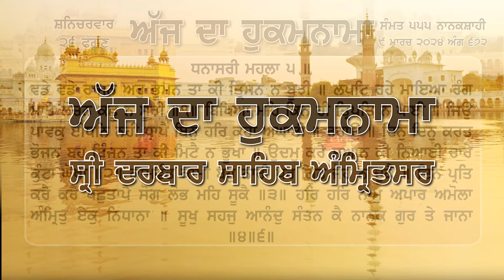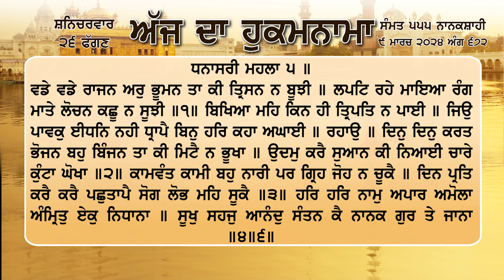ਹੁਕਮਨਾਮਾ ਸ਼੍ਰੀ ਦਰਬਾਰ ਸਾਹਿਬ ਅੰਮ੍ਰਿਤਸਰ 9 ਮਾਰਚ March 2024 Hukamnama Sri Darbar Sahib Amritsar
ਵਡੇ ਵਡੇ ਰਾਜਨ ਅਰੁ ਭੂਮਨ ਤਾ ਕੀ ਤ੍ਰਿਸਨ ਨ ਬੂਝੀ ॥